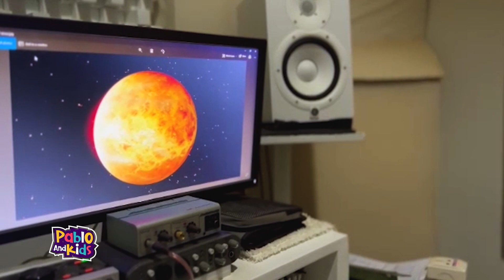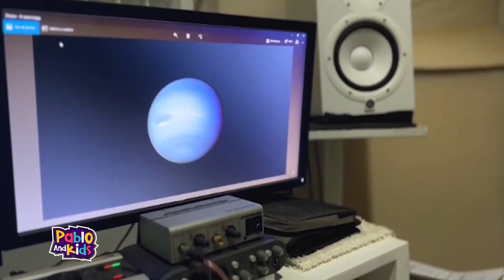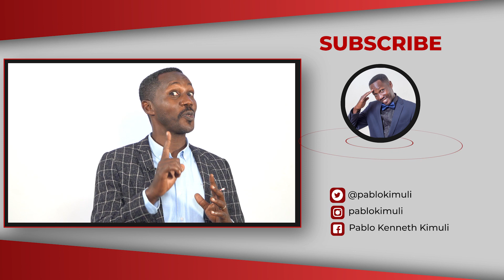12YR OLD GENIUS THAT KNOWS TOO MUCH ABOUT ASTRONOMY - PABLO AND KIDS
12 year old Micah Manzi is fascinated by science especially astronomy which is one of the oldest natural sciences. Astronomy is the study of the Universe and everything in it, including planets, stars, galaxies, comets, and black holes. It's full of huge distances, gigantic sizes, and long periods of time. It's a BIG subject!
 Micah is continuously learning new things about it. If you’ve always been intrigued by space, or you simply wish to learn some interesting facts about it, Micah is the guy to go to.  He knows very well that by using mathematics, chemistry, and physics, astronomy strives to explain the origin of these celestial objects and their evolution.
According to him, astronomy is important because it contributes to technology, economy, and software beyond our current capabilities. Let’s meet Micah.